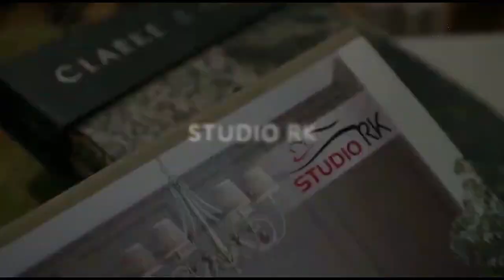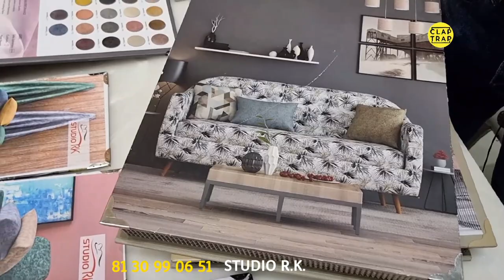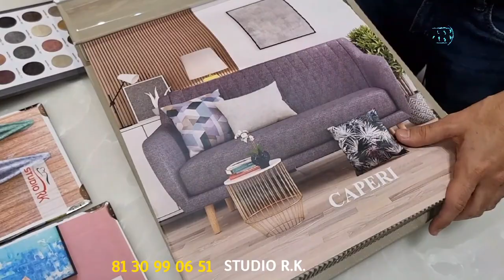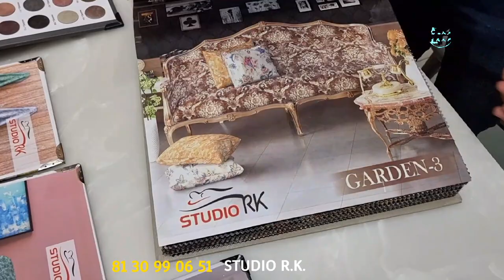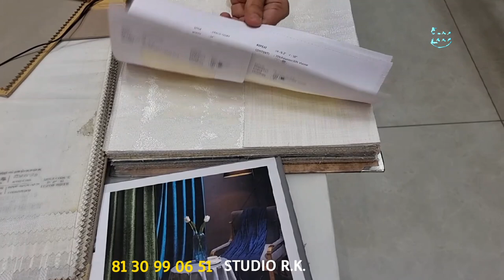Buy Best Quality Sofa Fabric, Curtains, Sheers | Guidence By Designer | India Delivery Studio RK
Studio Fetaured In The Video
Studio R.K.

Address

FURNISHING FABRICS IN DELHI

Your quest for self-discovery and enthusiasm to add a sumptuous and extravagant character to your interior brings you to Studio RK for Furnishing Fabrics in Delhi. Our motto is to create beautiful homes or offices that boast comfort, style and brilliance. As one of the best Silk Curtain Manufacturers, we pour our heart and creativity into designing the finest and functional collection that offer excellence and exceed your expectations.

We have built our presence brick-by-brick over the years and become trusted Architects & Home Decor Items Manufacturers. From Residential Interior Furnishing to Commercial Interior Furnishing, we custom make your home or office keeping your standards and preferences in mind. We blend our desig9ning expertise with technology to provide immaculate designs and interiors.

As the paramount Upholstery Fabric Wholesaler, we have only the best to offer. We also have our name renowned among the trusted Decorative Pillow Suppliers and we bring you Home Decor Items, Sofa Upholstery, Furnishing Fabric, Curtains, Decorative Pillows, Wallpaper, Home Furnishing Items, etc. You can submit your enquiry or call now to book an appointment with our designing consultants

Regards

Home Decor
Home Furniture
Home Design Idea
Sofa
Sofas
Beds
Bed
Chair
Chairs
Accent Chairs
Accent Chair
Carpets
Rugs
Rug
Tile
Tiles
Wallcliding
Doors
Windows
Wooden Flooring
Wooden panel.
Pvc panel
UPVC Pancel
WPC Panels
Louvers
Metal Louvers
POP IDEAS
Wallpapers
Wallcoverings
Wallcliding
Wall Decoration
Wall Paint
Paint
Asian Paints
BURGER PAINTS
Bedheadboard
Classic Furniture
Morden Furniture
Vintage Furniture
Destressed Furniture
HomeDecor Items
Home Styling
Wardrobes
Modular Kitchen
Plyboard
Ply
HDMR board
Indian Homes
INTEIROR DESIGN THEME
Luxury Homes
Flats
BUNGLOWDESIGNS
Architecture
Architects
ACE TECH
IMPORTED FURNITURE
TURKEY FURNITURE
ottoman
OTTOMAN CHAIRS
OTTOMAN BEDS
HIGHBACK CHAIRS
Recliners
LIVING ROOM
DRAWING ROOMS